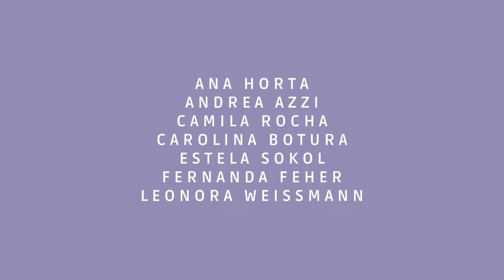Natureza Feminista - exposição coletiva AM Galeria SP (versão reduzida)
Curadoria: Ana Carolina Ralston
29 de mar - 30 abril de 2022

Ana Horta
Andrea Azzi
Camila Rocha
Carolina Botura
Estela Sokol
Fernanda Feher
Leonora Weissmann
Licida Vidal
Livia Paola Gorresio
Luzia Simons
Maria Helena Andrés
Niura Bellavinha
Paula Huven
Sylvia Amélia
Thais Helt

Edição: Agência Like
José Martins Neto e Henrique Guimarães